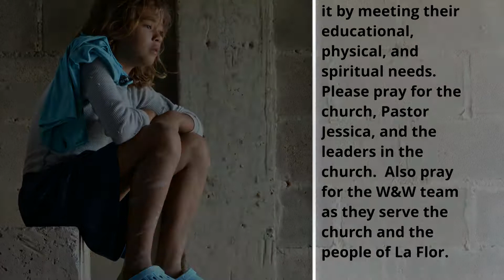Cheney update 1